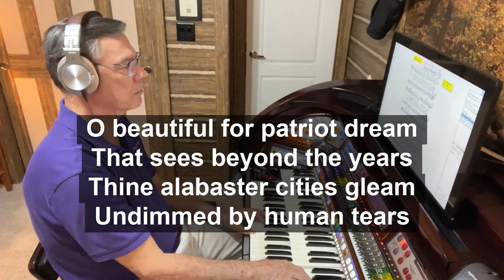Gary "Papa" King plays "America, The Beautiful" (with lyrics)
With the 4th of July coming up this weekend, time for a few patriotic tunes.